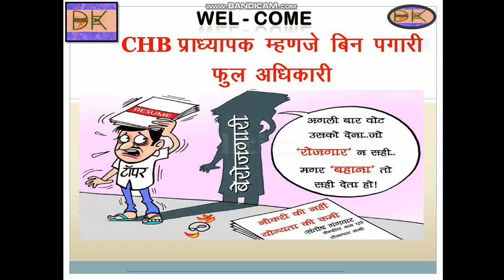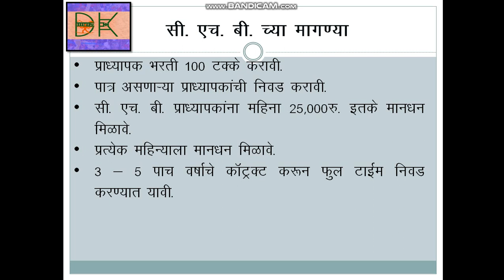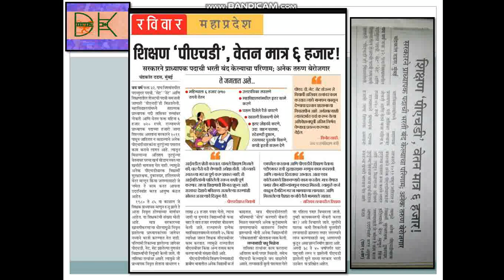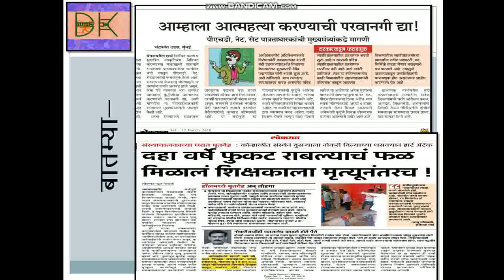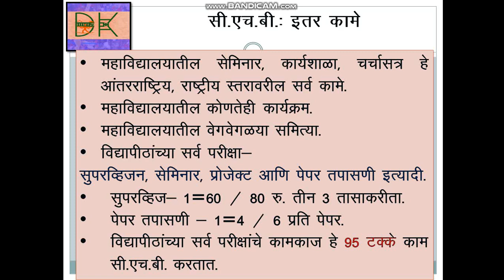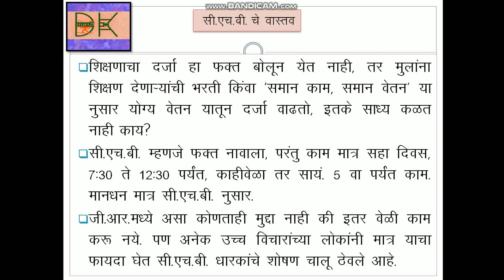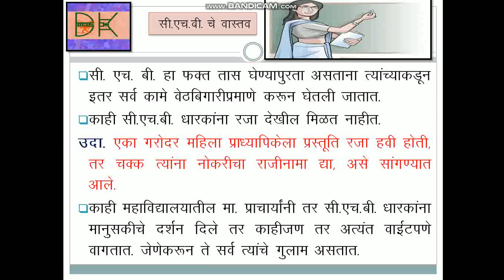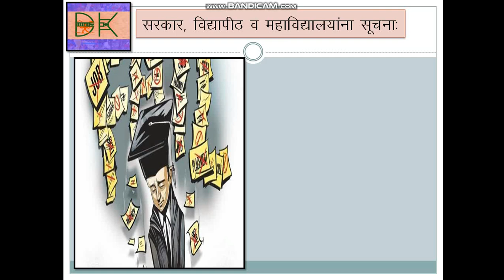CHB प्राध्यापक म्हणजे बिन पगारी, फुल अधिकारी ! - डॉ. दिनकर कबीर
आज संपूर्ण देशात chb पात्रताधारकांची अत्यंत वाईट अवस्था आहे. GR कशी वाट लागली, असे अनेक मुद्दे मांडले आहेत.